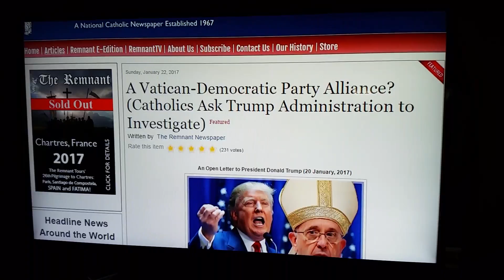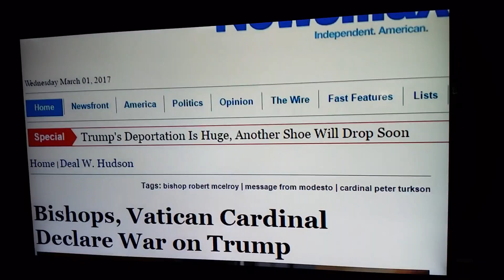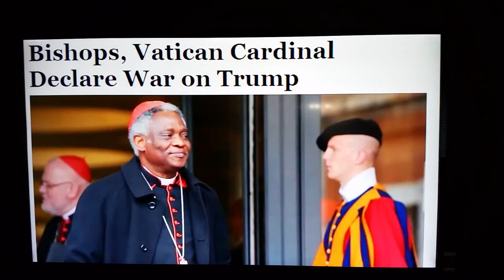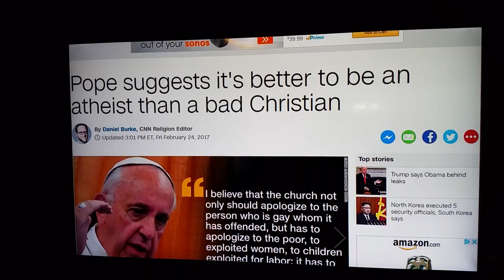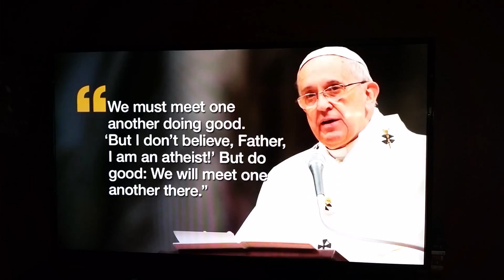Social Justice is "salvation" according to the pope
Taken from Remnant TV video "Pope Soros & the Novus Ordo Seclorum"